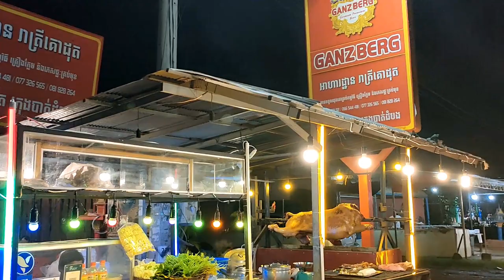Roasted Calf of Battambang | Food Review | Khmer Food ​| គោដុត នៅ រាត្រីគោដុត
Roasted calf is very popular in Cambodia. Here what You see is in Sre Muyroy in Battambang.

We hope you enjoyed this content and If you like our videos and finds our contents interesting:

Shoutout and Very informative channel  @ExoticAsianfoodshow